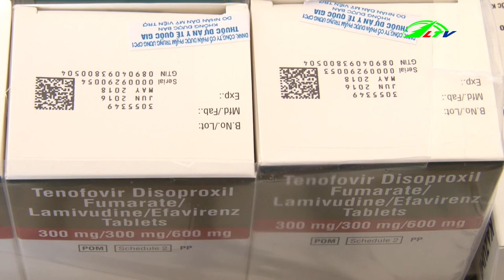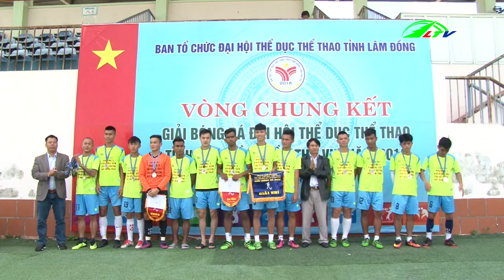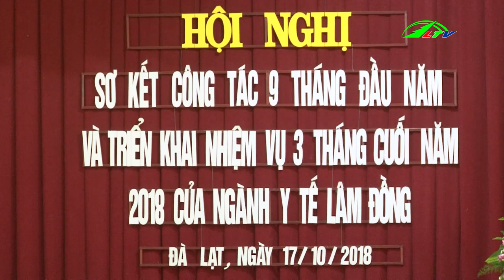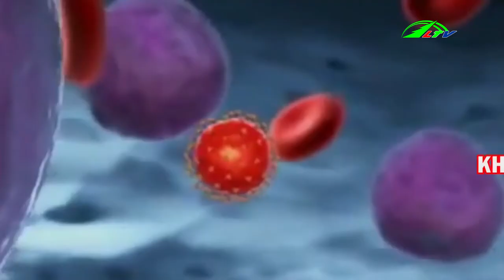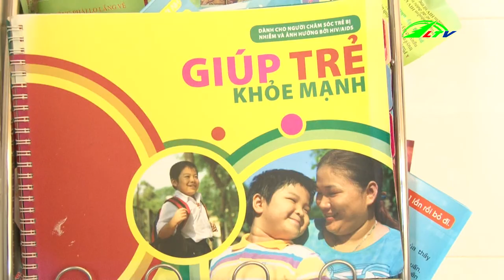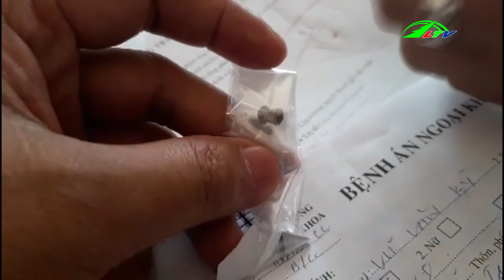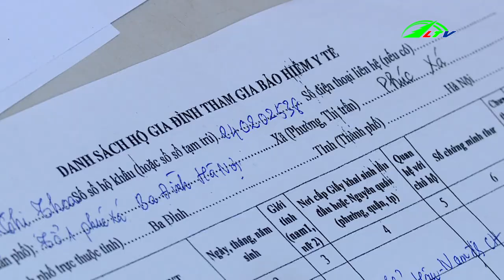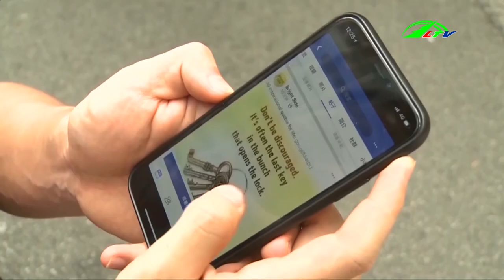Thời sự tối 17/10/2018 | Lâm Đồng TV